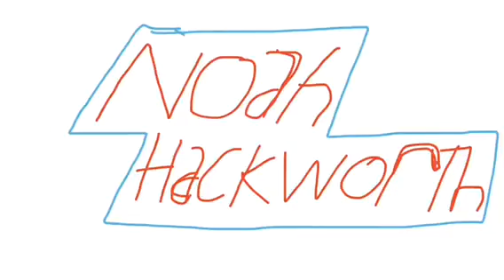Walking Tv Dame Tu Cosita